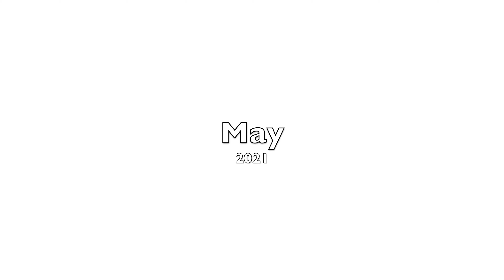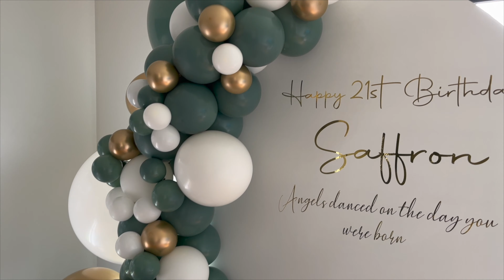2021 Recap | Canberra Vloggers MAKING MEMORIES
Hey Jalloh Family,

Today's video is a recap of our YouTube journey in 2021. We hope you enjoy the memories as much as we enjoyed making them.

Love, Jalloh Family 🥰
(Pronounced: Jah-lor)
@JustJallOz Contacts
POBOX: coming soon
2021 Recap | Canberra Vloggers MAKING MEMORIES